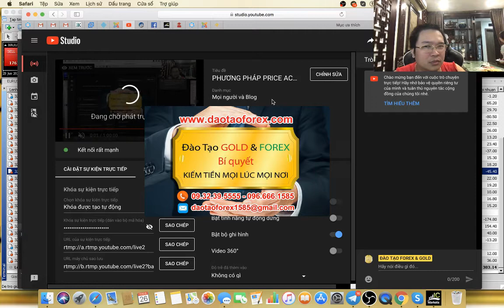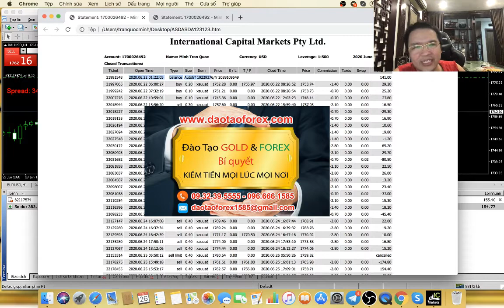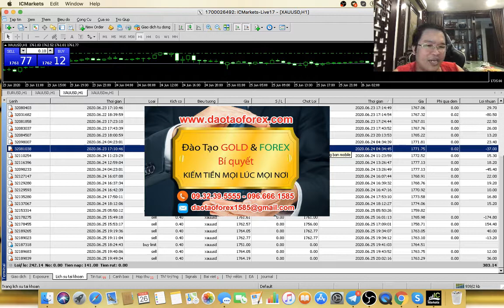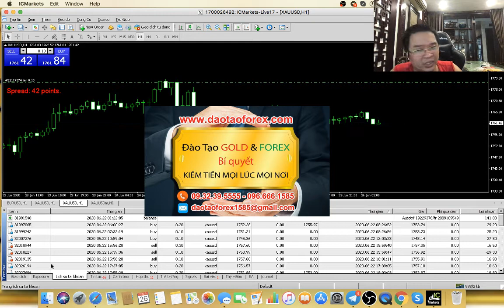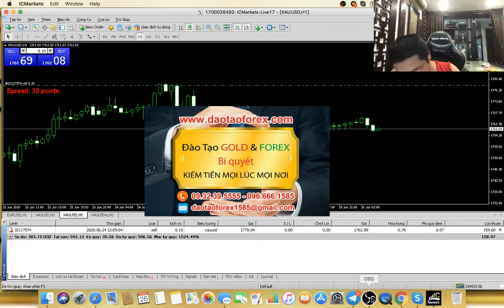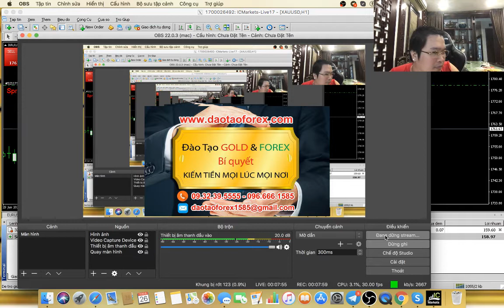KHÓA HỌC PHƯƠNG PHÁP PRICE ACTION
Phương pháp Price Action là gì?
GIAO DỊCH NGOẠI HỐI TIN NON-FARM 02/07/2020
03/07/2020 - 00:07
Đây là một phương pháp Forex mà chính nhà đầu tư Forex phải có kinh nghiệm, cũng như khả năng kiểm soát mọi giá trị giao dịch Forex trên thị trường Forex này. Tất cả để thích ứng, cũng như khi áp dụng vào thực tế chính nhà đầu tư Forex đó sẽ phải là người uyển chuyển trên thị trường Forex này.
Không có chuyện phương pháp Price Action dùng những mô hình để giao dịch Forex, đây là điều hoàn toàn sai lầm mà những kẻ ngoài kia đang chia sẻ về phương pháp Price Action không thể chứng minh được năng lực thực tiễn, cho điều mà chúng chia sẻ về phương pháp Price Action.
Phương pháp Price Action không phải là thứ máy móc, đó là giá trị của trải nghiệm và kinh nghiệm để có thể hanh động giá khi thị trường Forex biến động. Chính điều này rất nhiều nhà đầu tư Forex đã không hiểu về phương pháp Price Action, rồi dẫn đến thua lỗ khi vận dụng áp dụng vào thực tiễn trên thị trường Forex, cũng như nghe những kẻ chỉ nói mồm về phương pháp Price Action, để rồi gây ra hậu quả cho bản thân khi vận dụng.
Bất kỳ một phương pháp Forex nào, cũng như phương pháp Price Action, bản thân chính mỗi nhà đầu tư Forex, phải tận mắt thấy rõ giá trị minh chứng, để có thể kiểm chứng và đánh giá của người đứng ra chia sẻ phương pháp Forex đó, cũng như phương pháp Price Action. Còn không thấy được người đứng ra chia sẻ phương pháp Forex, cũng như phương pháp Price Action minh chứng thực tiễn, mà đã quyết định theo học, cũng như vận dụng thì trả giá là điều hiển nhiên sẽ phải lãnh chịu của nhà đầu tư Forex đó.
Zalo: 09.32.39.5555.